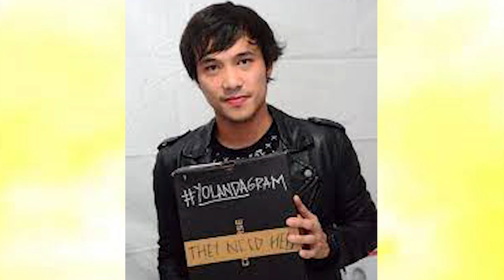Kean Cipriano, isa-isang sinagot ang mga isyu! | Ogie Diaz